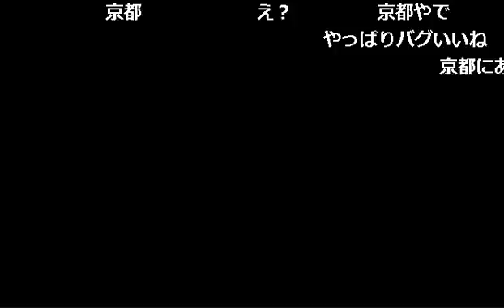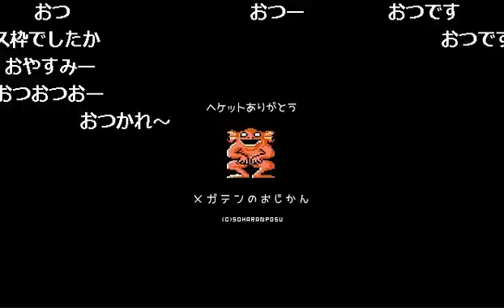【RPG】 デジタル・デビル物語 女神転生 【Pt.59】（2016年7月22日）